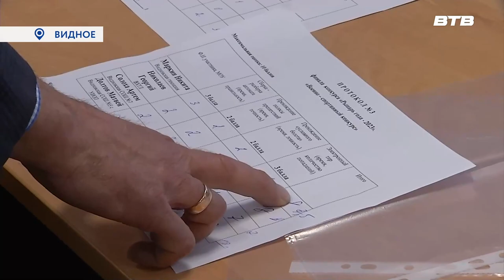РЫЦАРЬ ГОДА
Одним из самых заметных событий весны в Ленинском городском округе стал ежегодный конкурс «Рыцарь года». Он проводится среди образовательных учреждений муниципалитета с 1996 года и за это время превратился в настоящее красочное шоу. О нынешнем расскажет наш корреспондент Максим Козлов.